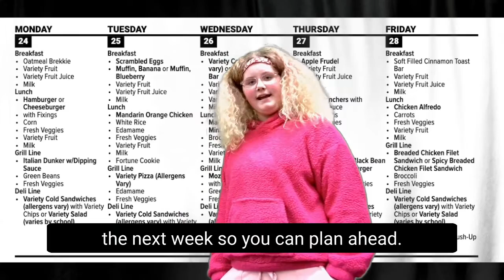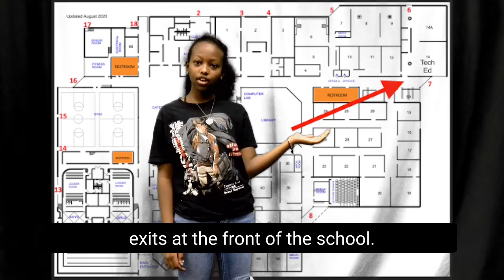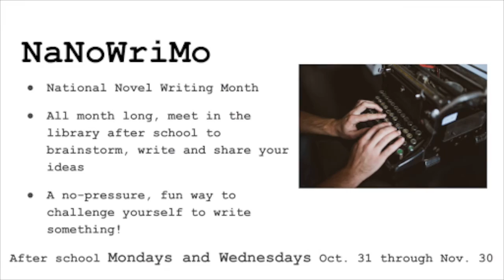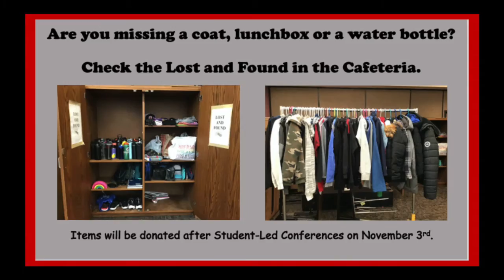SHMS News Oct 28th, 2022